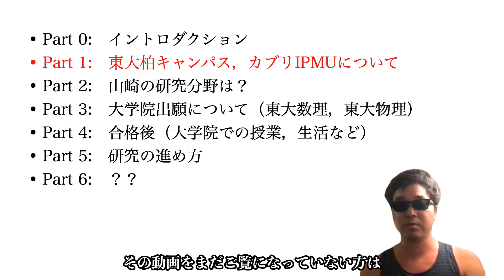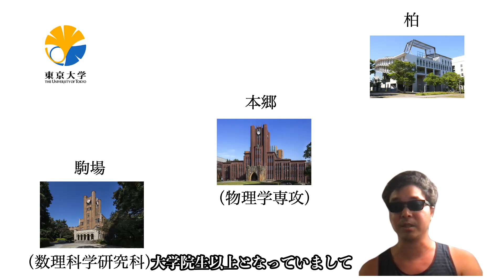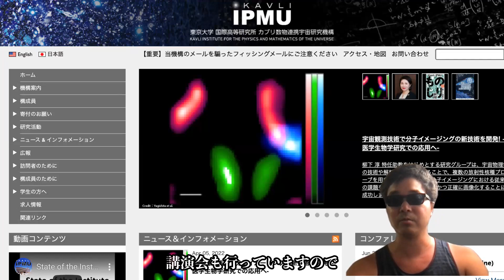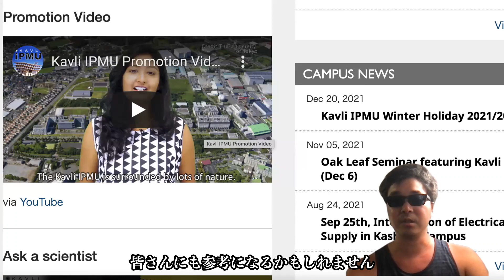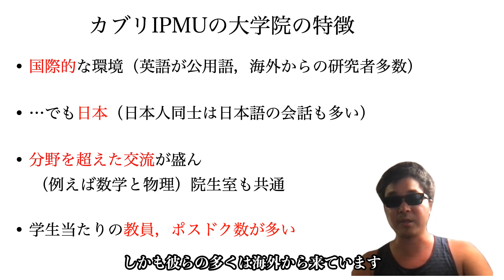大学院進学希望者のための説明（Part 1, v2022, 山崎雅人）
私のところに進学を希望される方のための説明動画です．私のホームページの情報，例えば も参考にしてください．動画中で紹介しいたカブリIPMUのプロモーションビデオは です